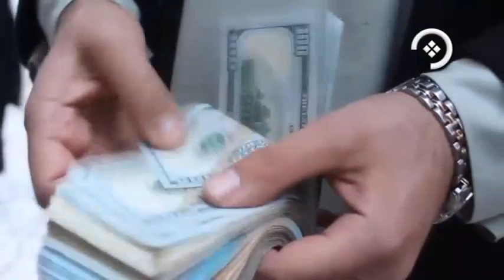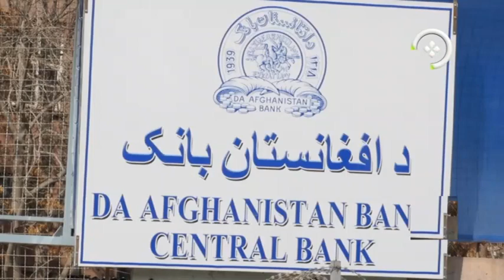افزایش ارزش دالر در برابر افغانی/ نگرانی باشندگان هرات از بلند رفتن بهای مواد خوراکی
همزمان با افزایش ارزش دالر امریکای در مقابل پول افغانی، قیمت مواد غذایی در بازار هرات بار دیگر افزایش یافته است